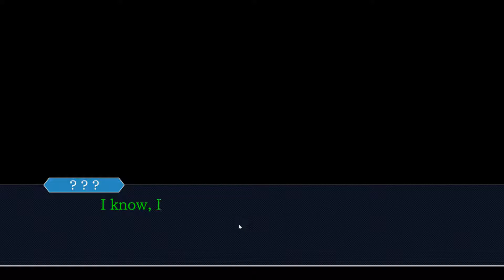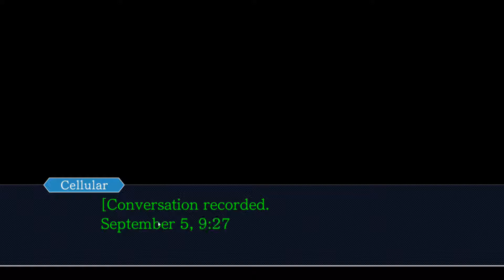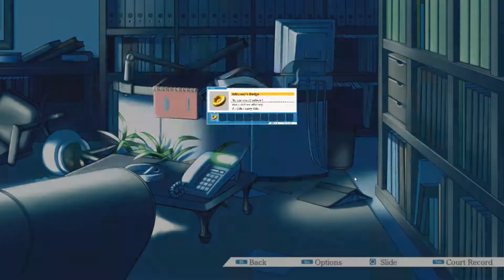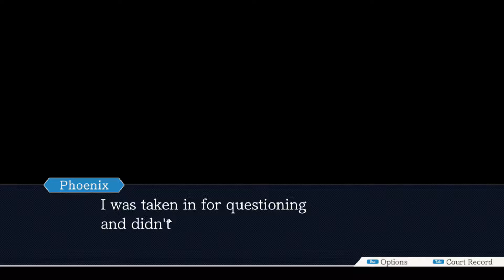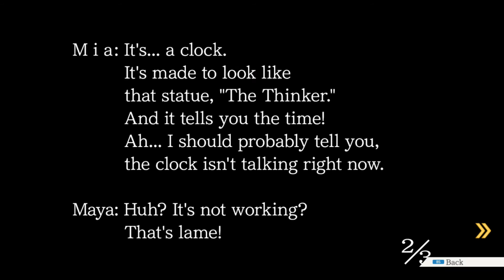Phoenix Wright Ace Attorney Trilogy ep 2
enjoin